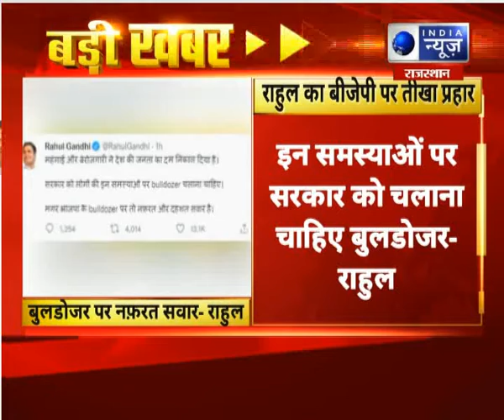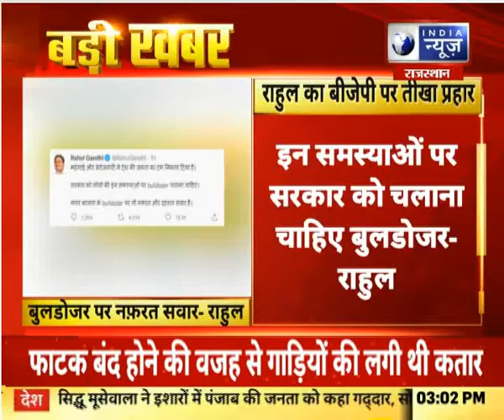Badi Khabar : राहुल का BJP पर तीखा प्रहार... महंगाई , बेरोजगारी ने जनता का निकला दम।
Badi Khabar : राहुल का बीजेपी पर तीखा प्रहार... महंगाई , बेरोजगारी ने जनता का निकला दम।